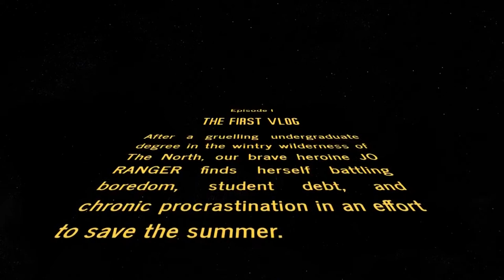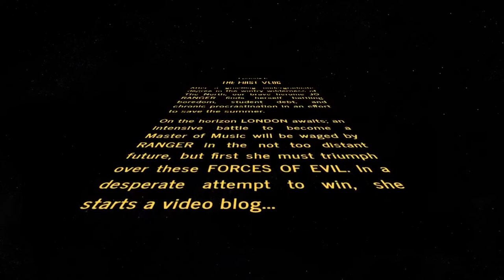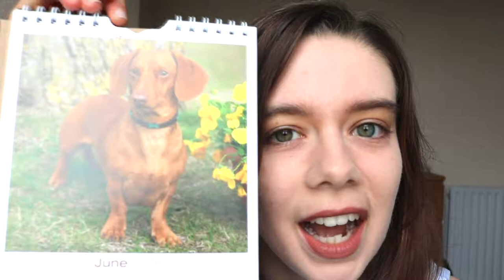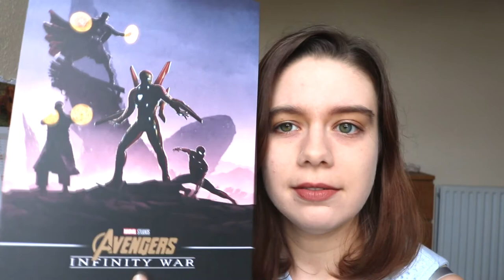My Top 5 Film Composers - First Vlog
Hope you enjoy this run down of my top 5 favourite film composers. What are yours? What would you like to see me do or talk about in the future?